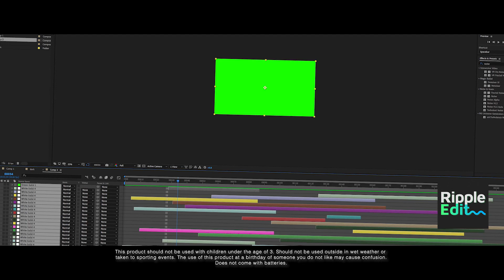Ripple Edit - Video Editing Tools for After Effects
Ripple Edit brings premiere inspired editing tools into After Effects for your editing needs.